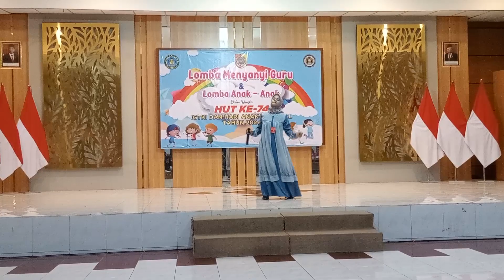Lomba Menyanyi Guru Dalam Rangka HUT IGTKI Ke 74 ( Percuma )